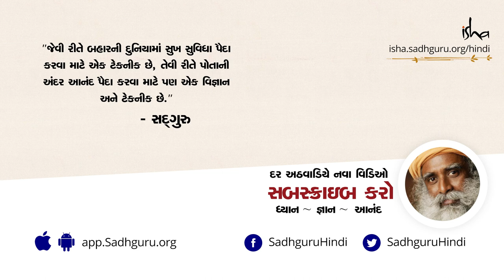Your health is your responsibility | તમારું સ્વાસ્થ્ય તમારી જવાબદારી | [Gujarati Dub]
ભારત એક યુવા દેશ છે પણ આજકાલ ની જીવનશૈલી અને તણાવને લગતી બીમારી ઓ વધી રહી છે. આનાથી બચવા માટે આપણે શું કરી શકીએ છીએ? સદગુરુ આ પ્રશ્નનો ઉત્તર આપતા, પહેલા કહે છે કે ભારત એક યુવા દેશ નથી, પરંતુ આ ધરતી પર  સૌથી જૂનો દેશ છે. સદગુરુ એ પણ કહે છે કે સત્યની શોધ અને જિજ્ઞાસુ પ્રકૃતિએ જ આપણને હજારો વર્ષોથી એક દેશ તરીકે જોડી રાખ્યાં છે. સ્વાસ્થય વિષે બતાવતા સદગુરુ કહે છે કે પ્રાચીન પધ્ધતિ ઓ અને યોગને જીવનના દરેક આયામમા પાછું લાવવું જરૂરી છે. આપણે આપણાં સ્વાસ્થ્યની જવાબદારી જાતેજ જ લેવી પડશે અને એના પ્રત્યે ધ્યાન પણ આપવું પડશે કે આપણે કેવી રીતે બેસીએ છીએ,  કેવી રીતે શ્વાસ લઈએ છીએ , કેવી રીતે ખાઈએ છે અને કેવી રીતે આપણું જીવન જીવીએ છે.